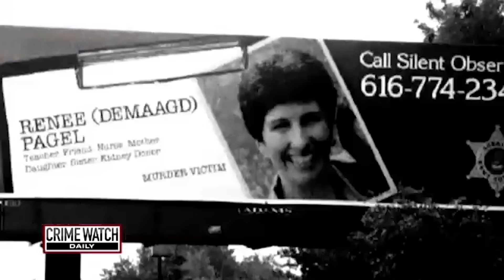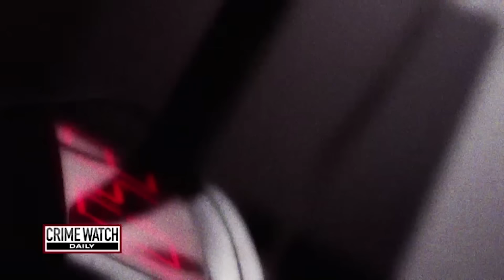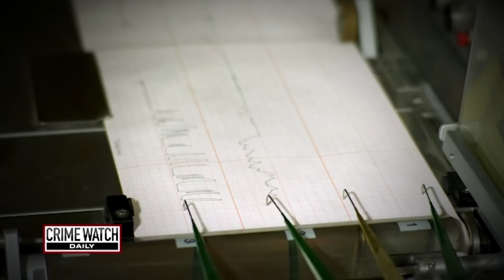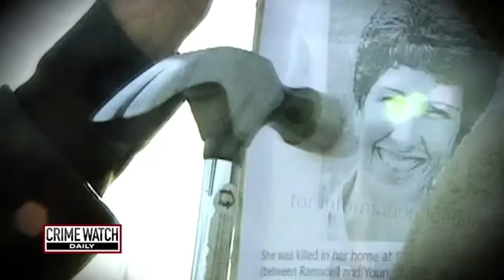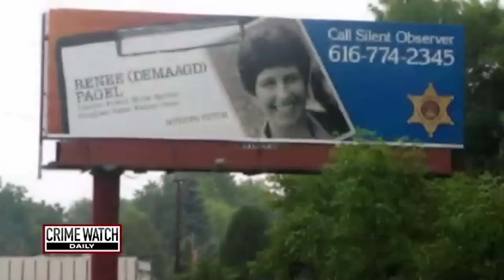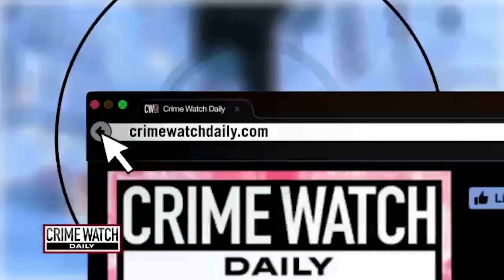Mother stabbed to death by ex-husband after donating her kidney - Crime Watch Daily Full Episode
In this episode of Crime Watch Daily: A generous mother has everything taken from her. Plus, a woman's harrowing tale of survival.